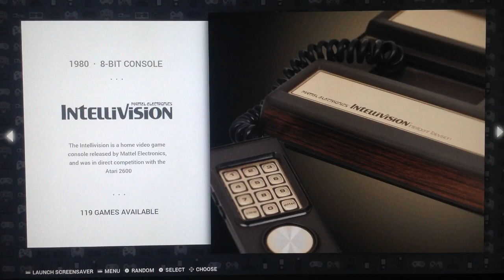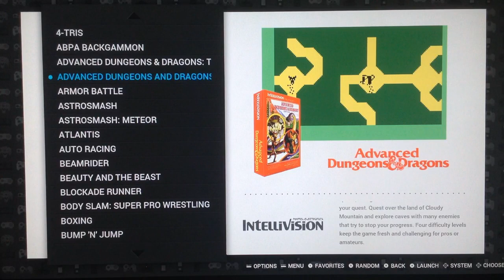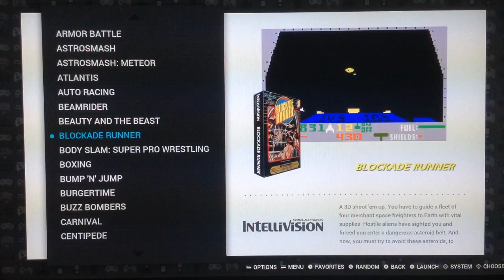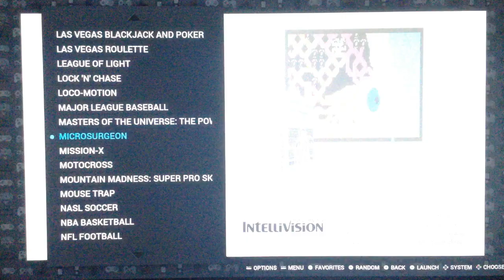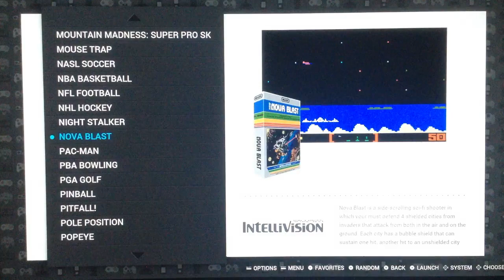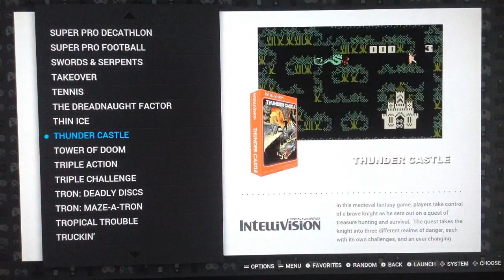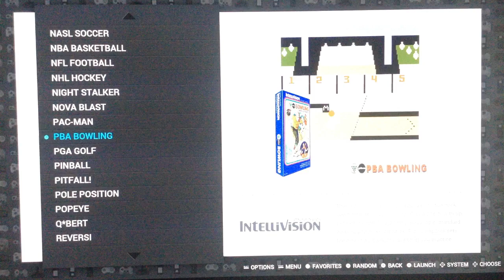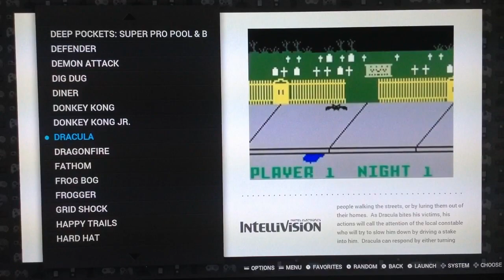INTELLIVISION GAMENIGHT - 1 HOUR NON-STOP GAMEPLAY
DZ Buy list

***BUYLIST***

Raspberry PI4 2GB Basic Kit

Samsung EVO PLUS 512GB (COMPATIBLE)
SanDisk 400GB ULTRA (COMPATIBLE)
SanDisk 400GB EXTREME (COMPATIBLE)

-- BEST CARDS --
SanDisk 16GB
SanDisk 32GB Card
SanDisk 64GB Card
SanDisk 128 GB Card
SanDisk 256 GB Card

-- BEST CONTROLLERS--
Xbox One
8BitDo SN30
iBuffalo SNES
Best Price

-- BEST CASE --
Kintaro NES
Kintaro SNES
Raspberry Original case

-- RASPBERRY PI3B+ --
***BEST VALUE FULL KIT***